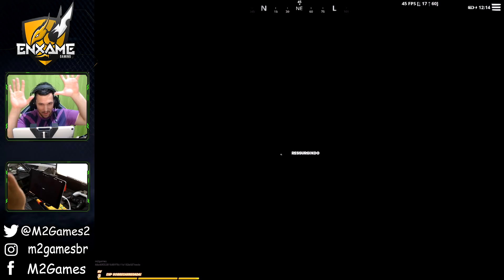FORTNITE MOBILE - EVENTO DO TRAVIS SCOTT FOI SURREAL!